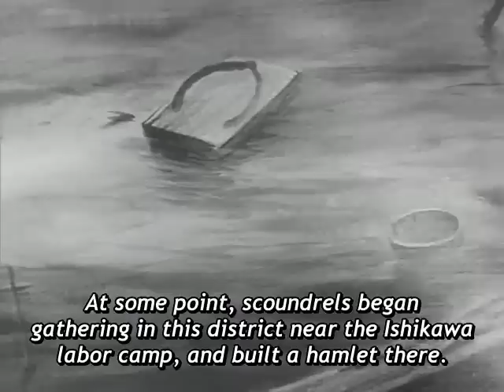Sabu and Ichi s Detective Tales 1968 - episode 01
If you enjoy this anime please support the fan sub groups  are working on it by sending in donations if you can.